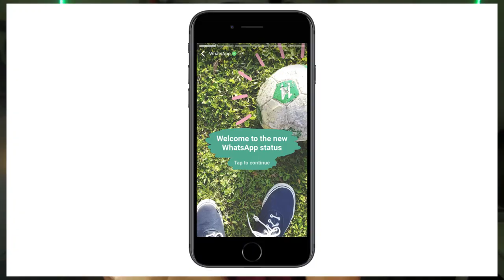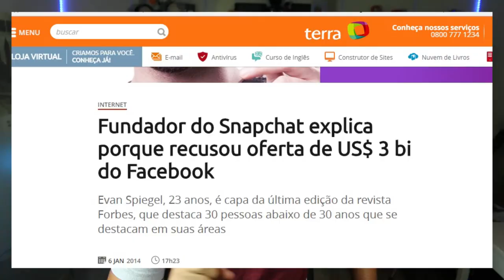MEU WHATSAPP VIROU O SNAPCHAT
Snap (é legal) - Jeersu

Avalie o vídeo e se gostar favorite e clique em Gostei!

Faça parte do grupo do facebook e tire suas dúvidas sobre este vídeo ou alguma outra coisa!